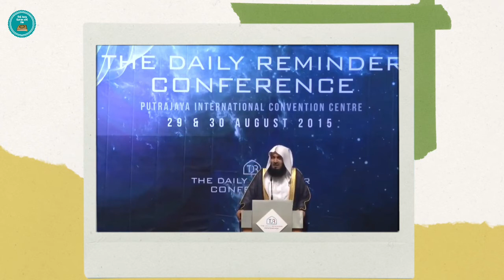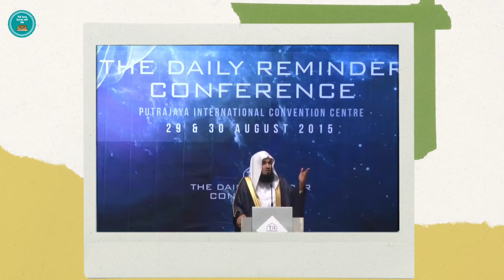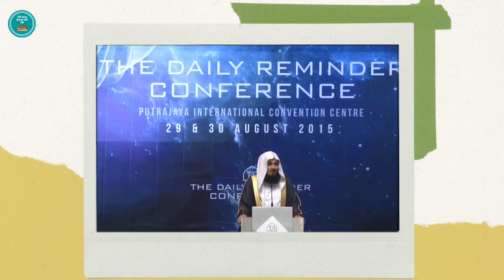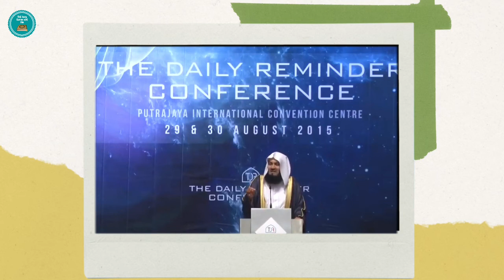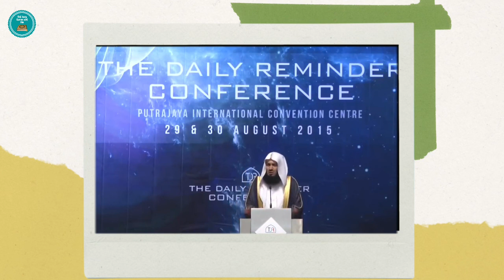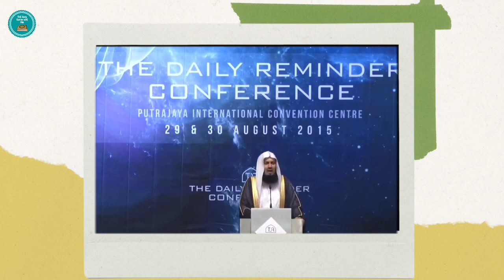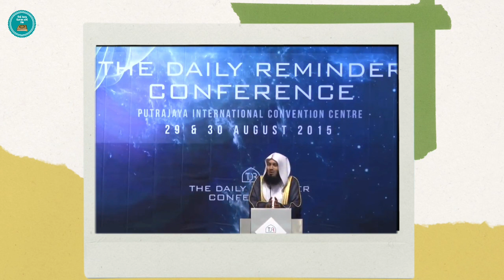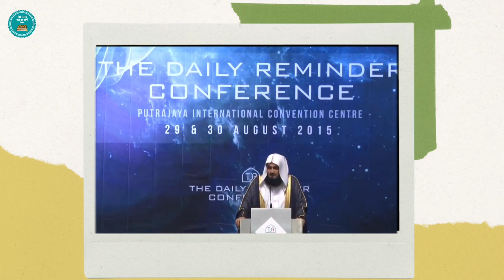EnglishBayan/Do you know why Allah tests you so much?/Mufti Menk Bayan/Bayan English/Bayan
Do you know why Allah tests you so much?